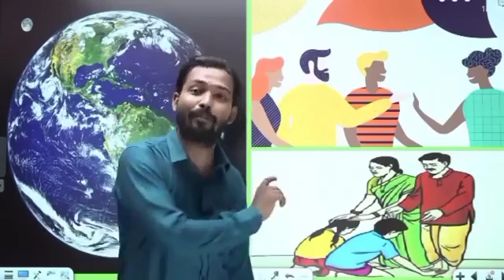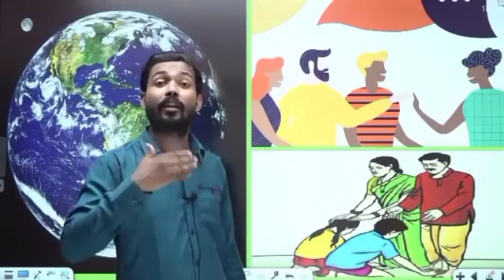RRB Group d वाले बच्चे देखे अब उनका selection जरूर होगा || खान sir Motivation RRB Group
RRB Group d वाले बच्चे देखे अब उनका selection जरूर होगा || खान sir Motivation RRB Group d